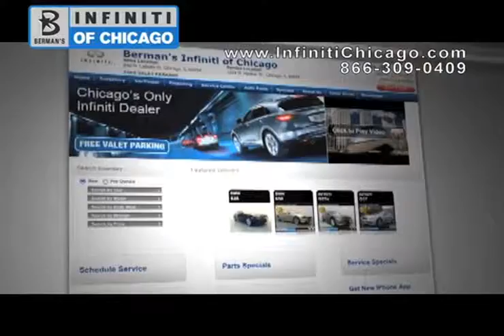Chicago IL Infiniti Discount Service Center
Get the professional service you need when you come to Bermans Infiniti of Chicago in Chicago, IL for service on your Infiniti vehicle. If you need engine repair, transmission service, or to simply stop a leak, Bermans Infiniti of Chicago has got you covered. or call to schedule your service appointment today. Come by Bermans Infiniti of Chicago today for the best service on your Infiniti vehicle located at Chicago, IL at 640 N. LaSalle Chicago, IL 60654.